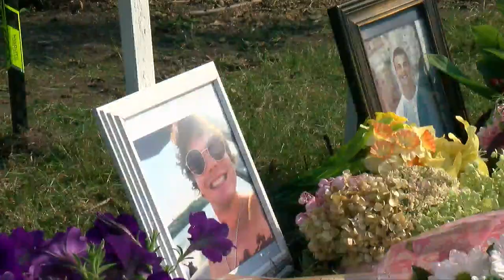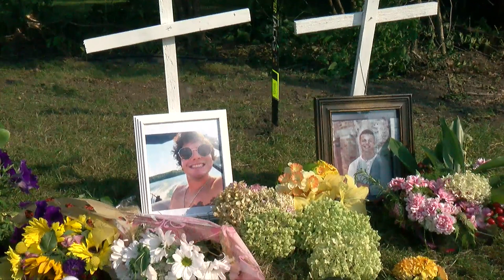Friends Mourn Mack Motzko And Sam Schuneman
A man involved in the fatal crash that killed two young men over the weekend – including the son of U of M men’s hockey coach Bob Motzko -- told officers he was guilty and admitted drinking, reports John Lauritsen (2:34).